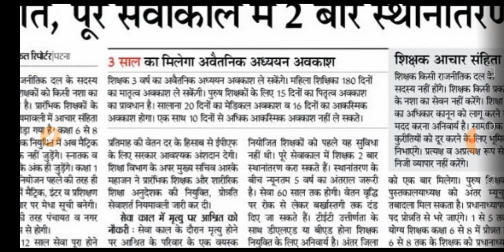सेवाशर्त नियमावली 2020 ।शिक्षक नियोजन में किया गया बड़ा बदलाव शिक्षक आचार संहिता जुड़ी।